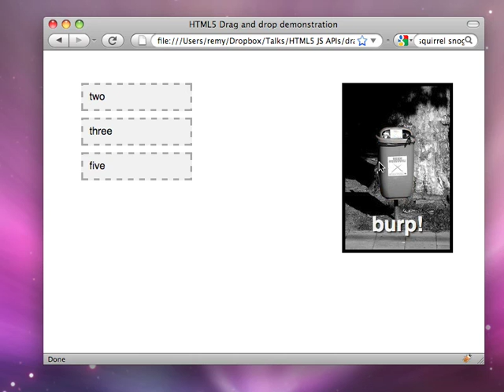HTML 5 & friends: Drag & Drop demo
Example of native drag and drop in the Firefox browser